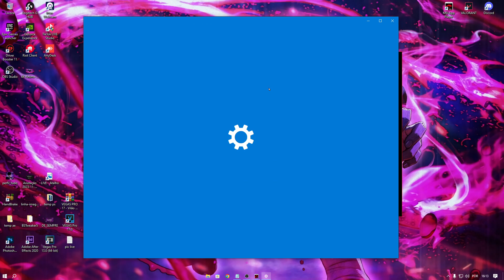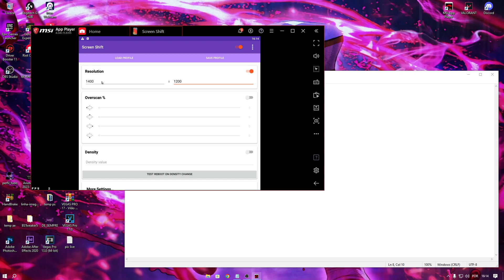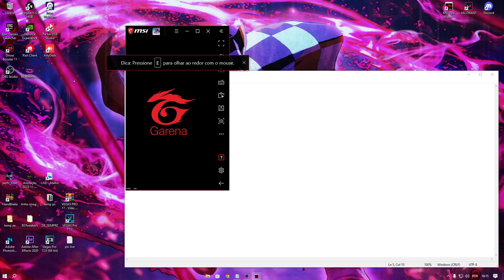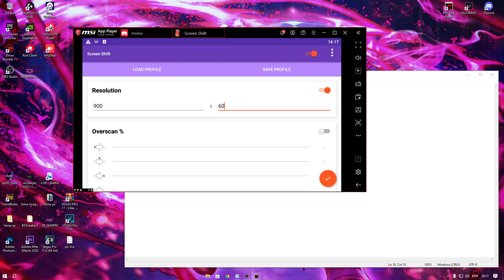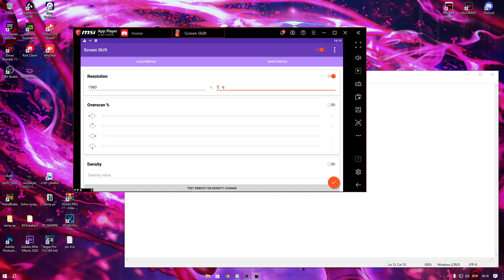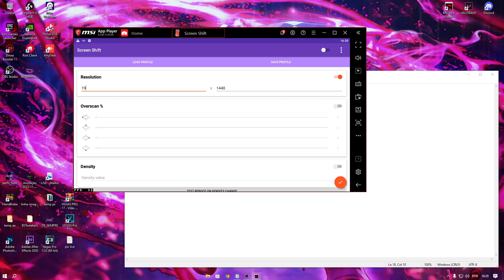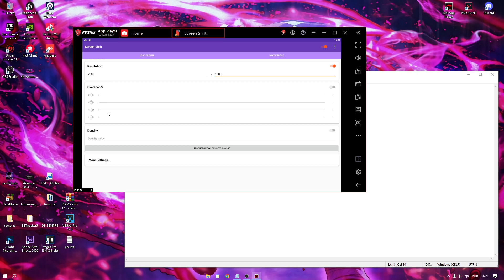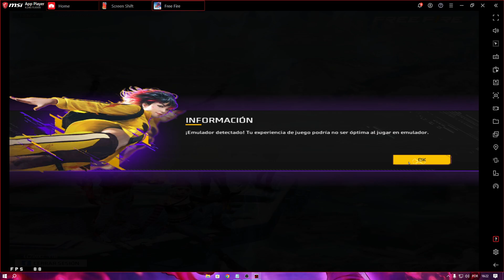TOP 10 MELHORES RESOLUÇÕES PARA TELA ESTICADA MOBILE E EMULADOR + DICAS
TOP 10 MELHORES RESOLUÇÕES PARA TELA ESTICADA MOBILE E EMULADOR